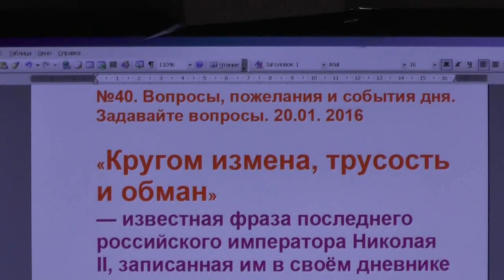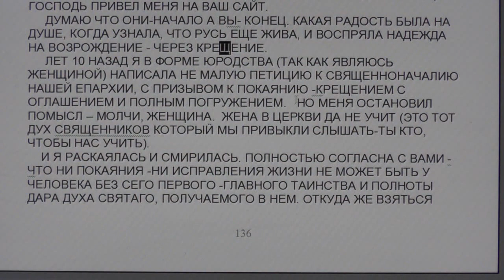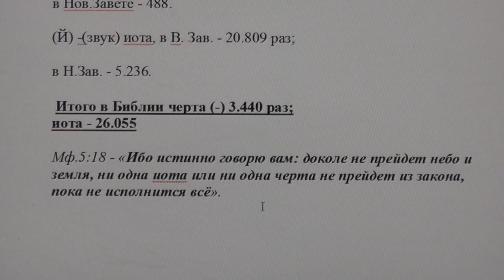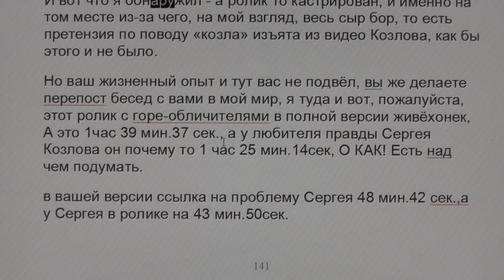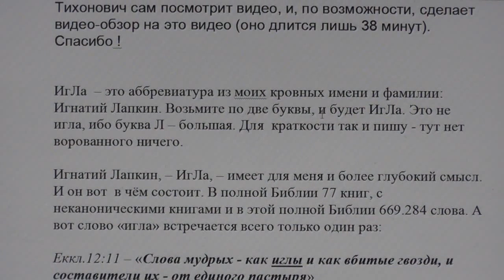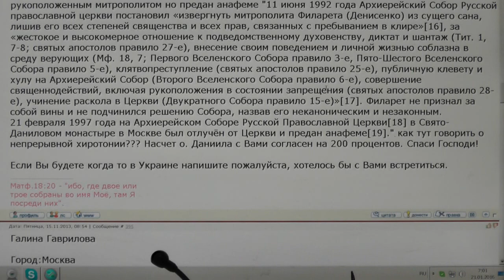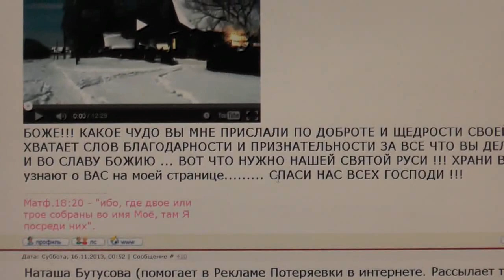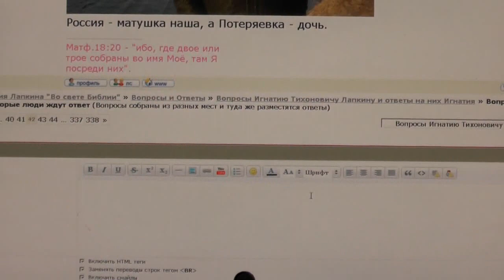№40. Вопросы, пожелания и события дня. Задавайте вопросы. 20.01. 2016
Коля Николай
1:49 «Кругом измена, трусость и обман» Николай II (эпиграф)
3:10 форум Игнатия Лапкина
6:18 о Церкви
14:38 беседа с Юрием Соболевым
18:03 статистика на Библию
20:58 о еде
25:37 об обличении
30:55 о харизматах
33:29 о Церкви
35:55 об иудеях (хаббад)
38:36 ИгЛа
41:00 о курении
42:44 видеоканал Во свете Библии
43:33 мой мир страница Игнатия Лапкина
43:57 прошлые сообщения с форума
1:01:01 сайт Во свете Библии